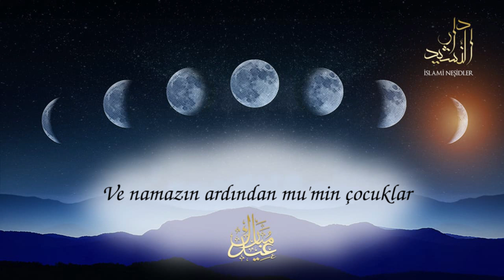Bayram Neşidi - Türkçe Neşid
Paylaşımlarımız vesilesi ile İslam’a aykırı içeriklere veyahut bunların savunuculuğunu yapan kurum veya kuruluşlara ulaşmanız halinde hiçbir sorumluluk kabul etmiyor ve bunları red ediyoruz. Ayrıca videolarımıza youtube tarafından eklenen altyazılarda ve videolarımızla beraber yayınlanan İslam’a aykırı olan şeyleri de red ediyoruz.

Neşidlerimizin izinsiz paylaşılmasından rızamız yoktur. Keza izinsiz paylaşanların, neşidlerimizin arkaplanlarını değiştirerek veya videoda değişiklikler yaparak ya da sözlerini alıp başkalarınca seslendirerek paylaşılmasından da rızamız yoktur. Neşidlerimiz ancak İslami çerçevelerde, videoda herhangi bir değişiklik yapılmaksızın ve bize ait olduğu belirtilerek paylaşılabilir.